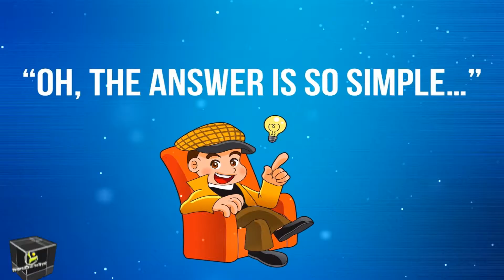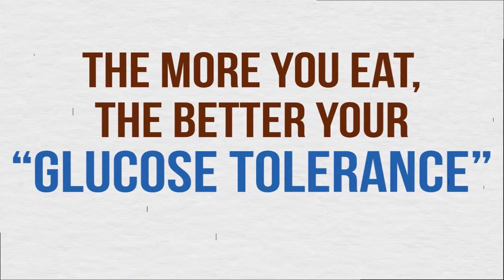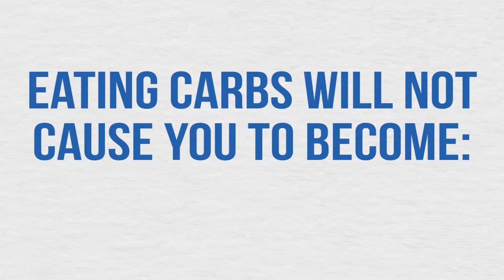Does Eating Sugar Cause Diabetes?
Not in the same smoking-gun way that cigarettes cause cancer, however analysis shows that sugar might play a part--and it's sensible to limit your intake. 1st and foremost, being overweight will increase your risk of developing kind two diabetes, and intense an excessive amount of sugar (especially once plus very little to no physical activity) will contribute to weight gain. Excess body fat looks to trigger the discharge of bound proteins from fat cells that mess with the secretion of endocrine (a endocrine that metabolizes blood sugar and keeps it at healthy levels), according to a 2009 Cell Metabolism study. this could eventually overwork the exocrine gland and increase blood sugar, resulting in kind two diabetes.

But some rising analysis suggests that excess sugar intake will increase diabetes risk no matter weight. A landmark JAMA study found that ladies nearly doubled their diabetes risk after they hyperbolic the amount of sugar-added drinks they consumed from one or fewer every week to one or a lot of per day over a 4-year amount. quickly absorbed sugars--like those in colas--may harm the pancreas cells that secrete endocrine. In distinction, real-fruit drinks weren't related to hyperbolic diabetes risk, maybe owing to the opposite nutrients absorbed together with the sugar.